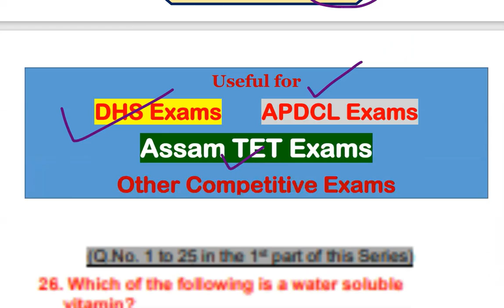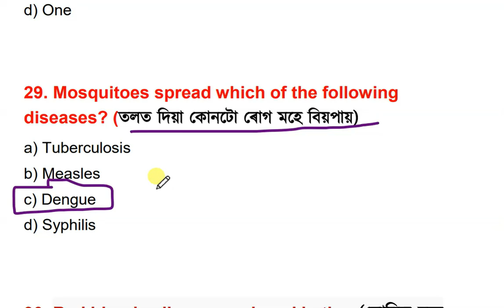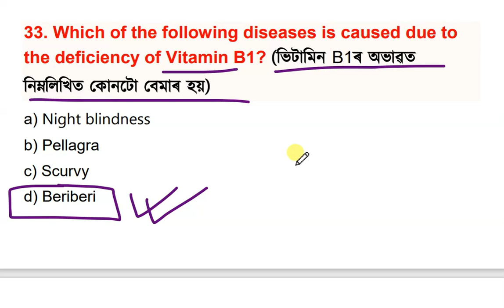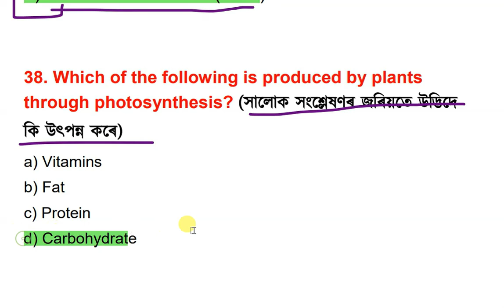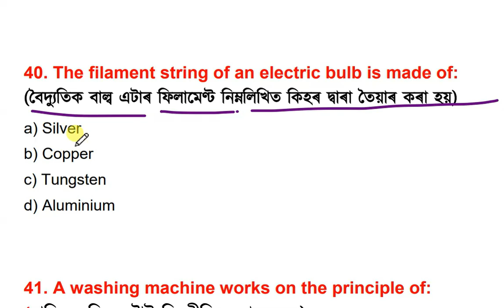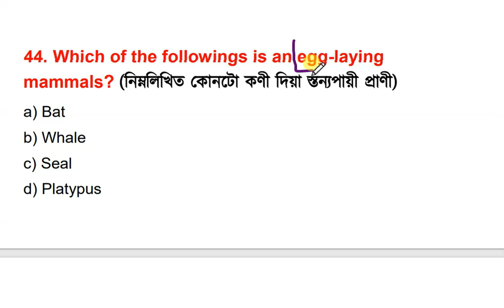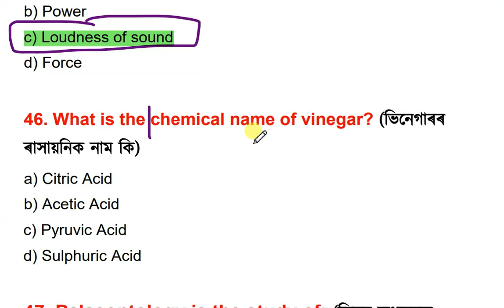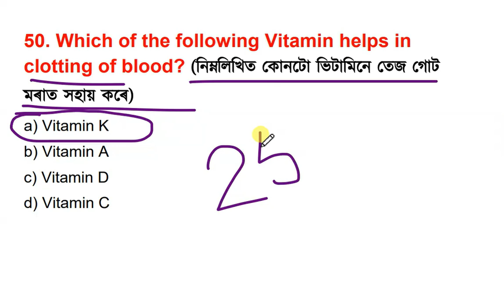GENERAL SCIENCE (Part: 2) MCQs GK_New_Series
Link of Answer key Driver post Exam 11/09/2022

NORUL ALAM